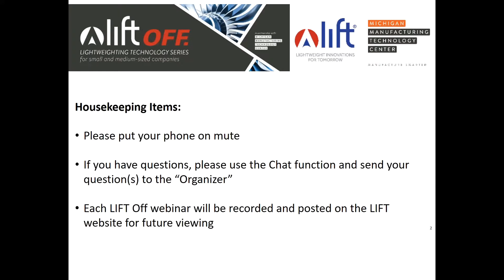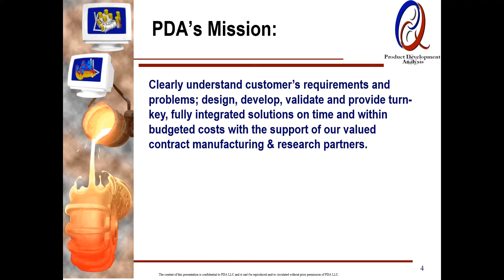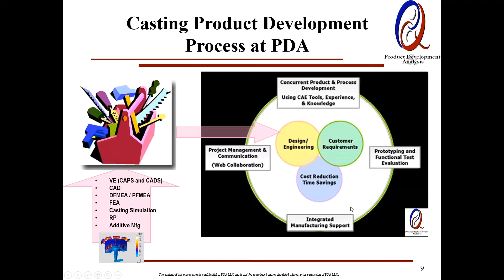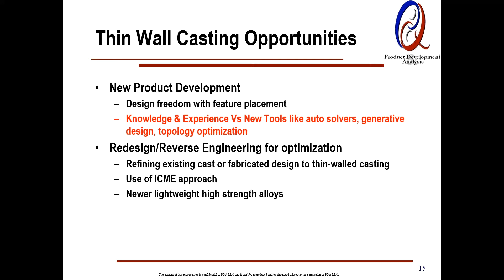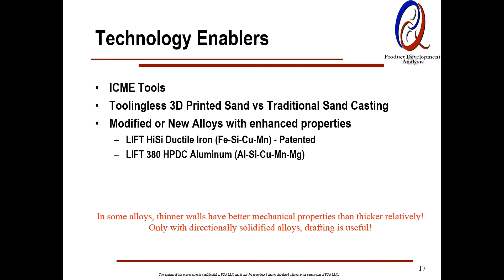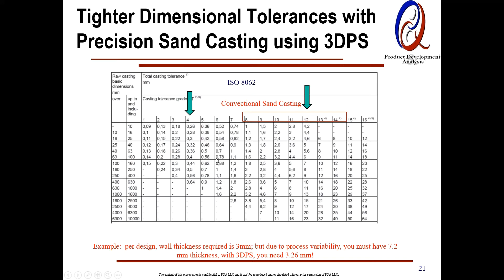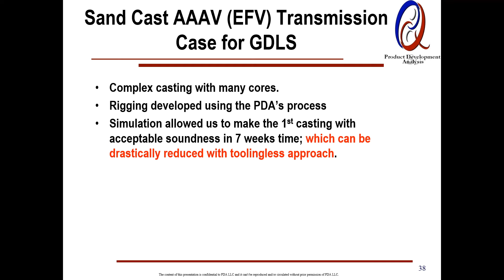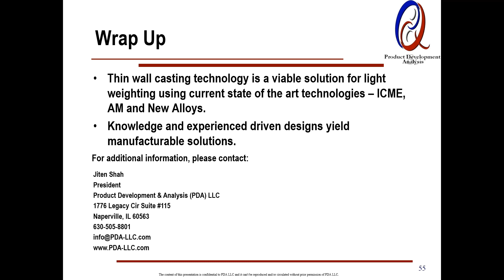5 17 18 LIFT Off PDA LLC